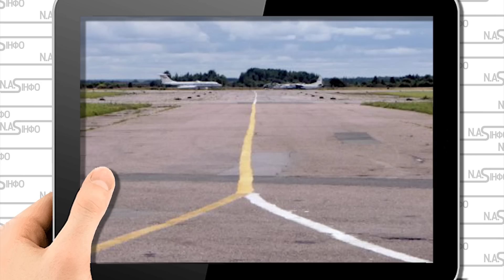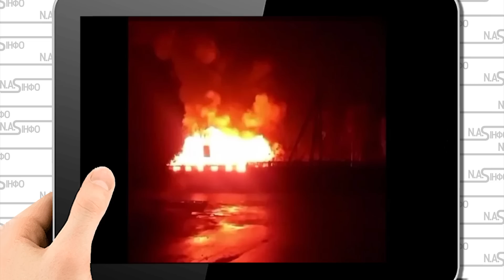В 3 годині! У Новорічну ніч - аеродром Єрмоліно. Удар, все у вогні. Спалило - сталось немислиме.